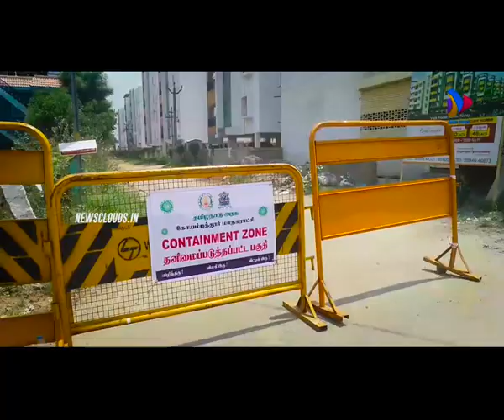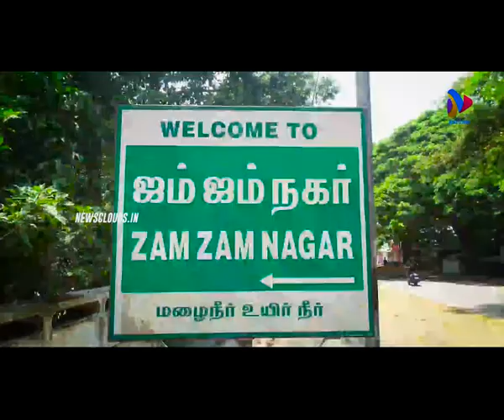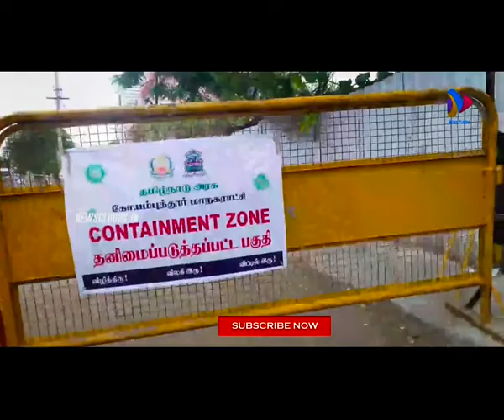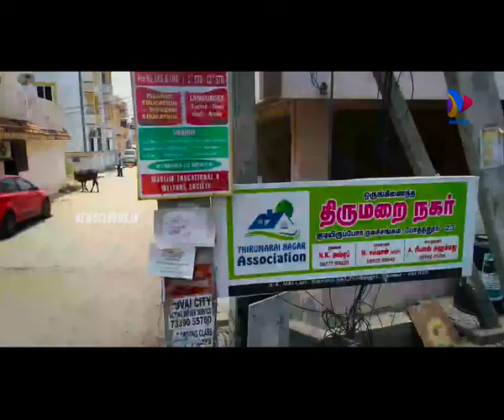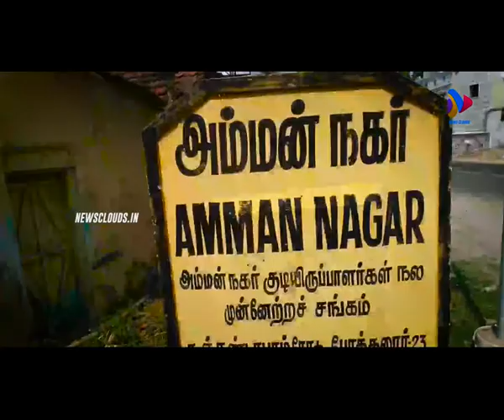Exclusive : கழுகு பார்வையில் கோவை ஊரடங்கு : Drone Video of Lock-Down in Coimbatore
கோவையில் முழு ஊரடங்கு அமல் படுத்தப்பட்டு வரும்  நிலையில் டிரோன் காமிராவை கொண்டு எடுக்கப்பட்ட காட்சிகளை கண்டு மகிழுங்கள்